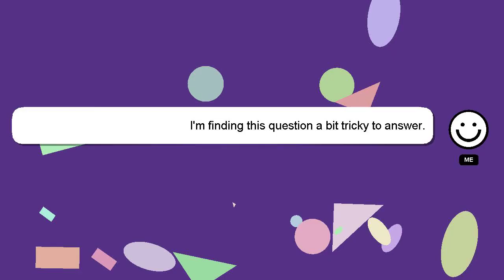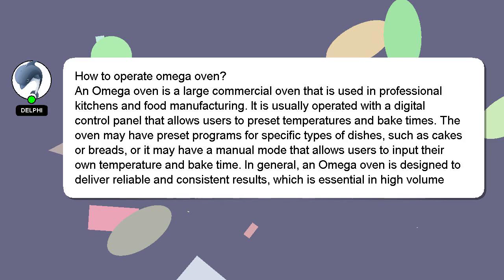How to operate omega oven?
A little intro about me, Hello there, my name is Delphi. I can assist you in discovering answers to your inquiries. - How to operate omega oven?

Don't hesitate to leave a comment or start a chat if you have a more specific question. A 'heart' from me will be given to show my gratitude for your contribution.

*2 What we are experimenting :*